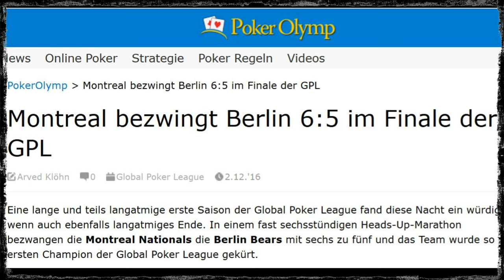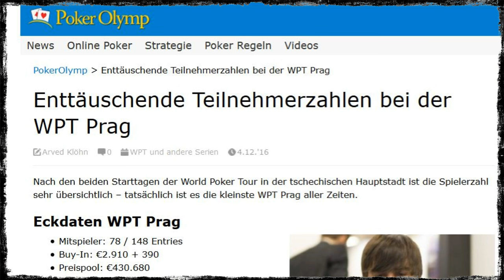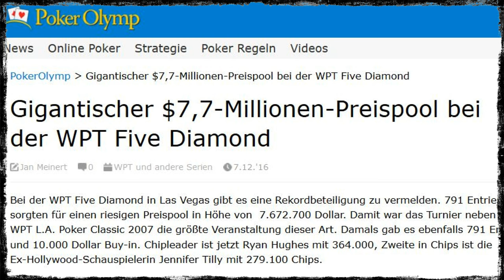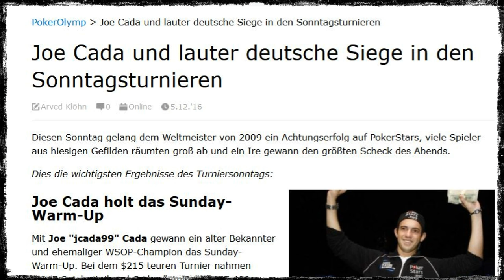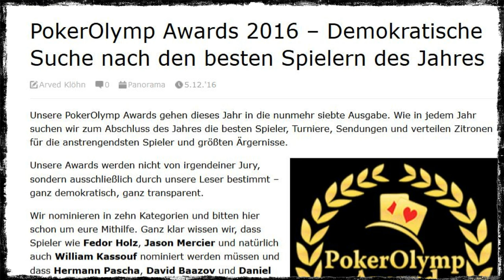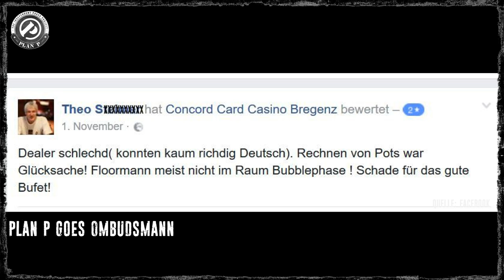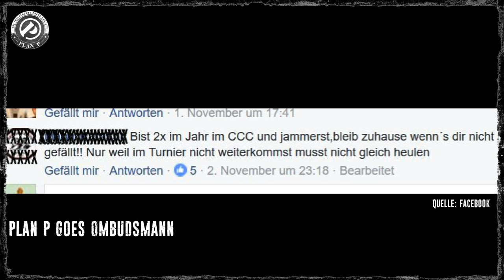Bringt's Boris Becker noch? I 7 Tage Poker (9.12.2016)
Die Themen der Woche:
1. GPL – Kein Deutscher wird Zweiter
2. WPT – Die Schlechteste und die Beste
3. Party Poker und die „Junggebliebenen“
4. Die Besten der Woche...
5. In der Startlöchern – Der Pokerolymp-Award
6. NEU! Plan P goes Ombudsmann: Der Fall Theo
+ Pokerolymp Gewinnspiel